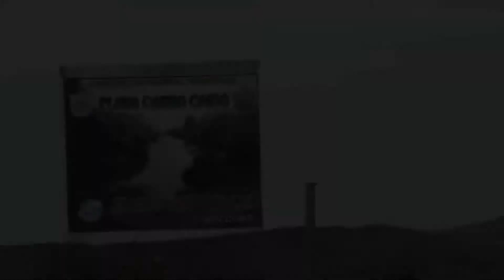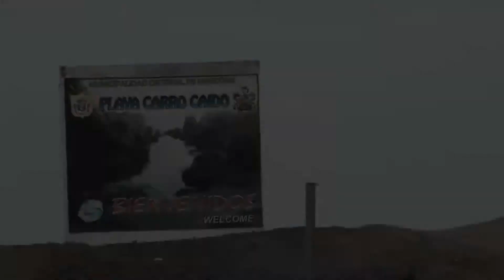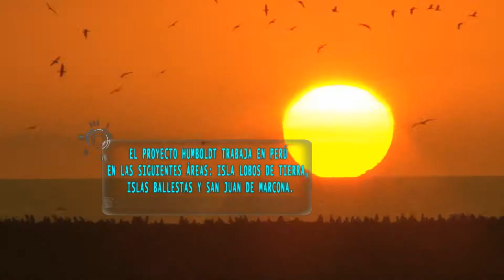Guardianes del Mar II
Guardianes del Mar
(Reportaje AmbienTV, segunda parte)